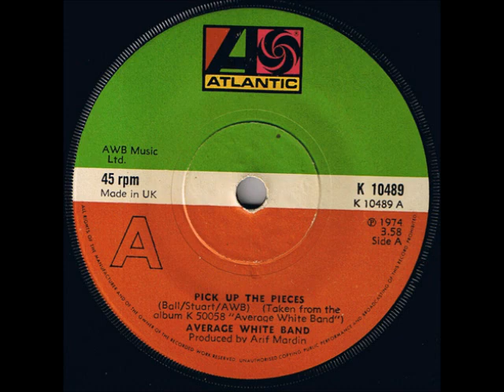Bazuka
1975 102 Bazuka Dynomite
1975 106 Hot Chocolate You Sexy Thing
1975 107 AWB (Average White Band) Pick Up The Pieces
1973 105 Kool & The Gang Jungle Boogie
1976 105 Andrea True Connection More, More, More (Extended)
1980 103 Dr. Hook Sexy Eyes
1973 105 Redbone Come And Get Your Love
1976 105 David Dunas Jeans On